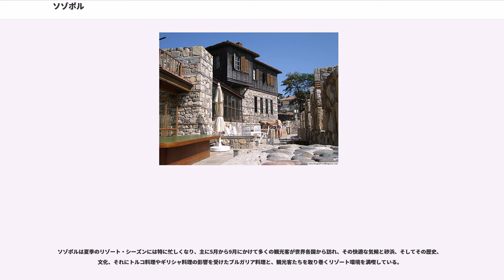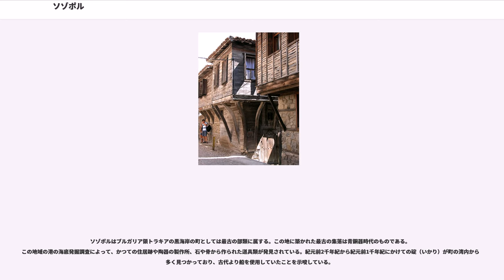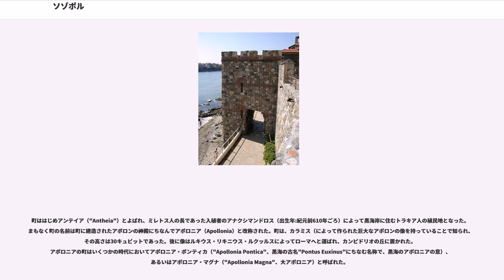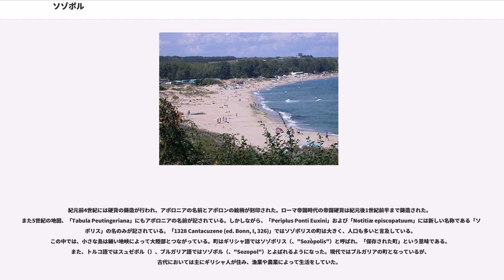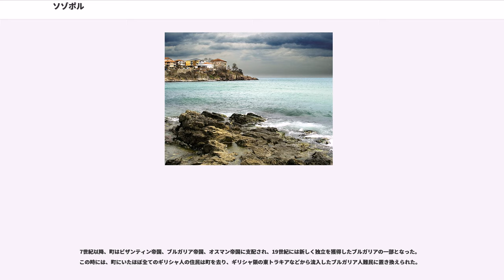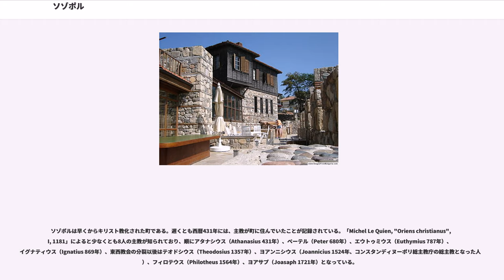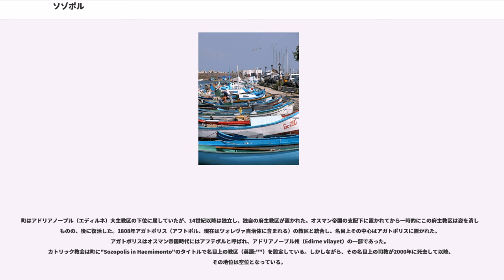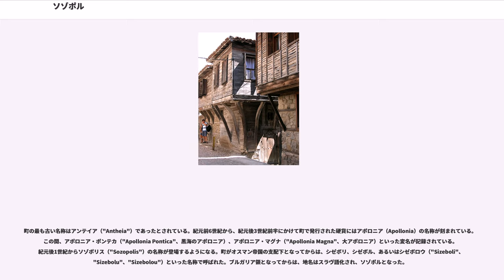ソゾポル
ソゾポル（ブルガリア語:、Sozopol）はブルガリア南東部、黒海岸に位置する古代都市、または同名の現代の町、およびそれを中心とした基礎自治体。ブルガスの南方およそ30キロメートルの場所に位置している。現代のソゾポルは主にアポロニア（"Apollonia"）美術・映画フェスティバル（9月に開催される）などで知られる沿岸リゾートの地であり、かつての古代都市ソゾポルにちなんで命名された。「ソゾポル」は「魂の救い」の意。

ソゾポルは夏季のリゾート・シーズンには特に忙しくなり、主に5月から9月にかけて多くの観光客が世界各国から訪れ、その快適な気候と砂浜、そしてその歴史、文化、それにトルコ料理やギリシャ料理の影響を受けたブルガリア料理と、観光客たちを取り巻くリゾート環境を満喫している。

ソゾポルはその知名度を上げるにつれ、ブルガリアのサントロペと呼ばれるようになり、レイフ・ファインズ、ブラッド・ピット、アンジェリーナ・ジョリー、ゴールドフラップなどの有名人たちが訪れた。

ソゾポルの人口は2005年時点で4641人であった。町はの地点にある。2005年現在の市長はパナイオット・レイジ（Panaiot Reyzi）であった。市長として有名であった人物として、1970年代に大規模に町の建築物の現代化を進めたニコラ・カロヤノフ（Nikola Kaloyanov）が挙げられる。

ソゾポルはブルガリア領トラキアの黒海岸の町としては最古の部類に属する。この地に築かれた最古の集落は青銅器時代のものである。この地域の港の海底発掘調査によって、かつての住居跡や陶器の製作所、石や骨から作られた道具類が発見されている。紀元前2千年紀から紀元前1千年紀にかけての碇（いかり）が町の湾内から数多く見つかっており、古代より船を使用していたことを示唆している。

町ははじめアンテイア（"Antheia"）とよばれ、ミレトス人の長であった入植者のアナクシマンドロス（出生年:紀元前610年ごろ）によって黒海岸に住むトラキア人の植民地となった。まもなく町の名前は町に建造されたアポロンの神殿にちなんでアポロニア（Apollonia）と改称された。町は、カラミス（によって作られた巨大なアポロンの像を持っていることで知られ、その高さは30キュビットであった。後に像はルキウス・リキニウス・ルクッルスによってローマへと運ばれ、カンピドリオの丘に置かれた。アポロニアの町はいくつかの時代においてアポロニア・ポンティカ（"Apollonia Pontica"、黒海の古名"Pontus Euxinus"にちなむ名称で、黒海のアポロニアの意）、あるいはアポロニア・マグナ（"Apollonia Magna"、大アポロニア）と呼ばれた。

紀元前4世紀には硬貨の鋳造が行われ、アポロニアの名前とアポロンの絵柄が刻印された。ローマ帝国時代の帝国硬貨は紀元後1世紀前半まで鋳造された。また5世紀の地図、「Tabula Peutingeriana」にもアポロニアの名前が記されている。しかしながら、「Periplus Ponti Euxini」および「Notitiæ episcopatuum」には新しい名称である「ソゾポリス」の名のみが記されている。「1328 Cantacuzene (ed. Bonn, I, 326)」ではソゾポリスの町は大きく、人口も多いと言及している。この中では、小さな島は細い地峡によって大陸部とつながっている。町はギリシャ語ではソゾポリス（、"Sozòpolis"）と呼ばれ、「保存された町」という意味である。また、トルコ語ではスュゼボル（）、ブルガリア語ではソゾポル（、"Sozopol"）とよばれるようになった。現代ではブルガリアの町となっているが、古代においては主にギリシャ人が住み、漁業や農業によって生活をしていた。

町はやがて交易の拠点と軍港としての性格を形成していった。ソゾポルは古代ギリシャのミレトス、アテネ、コリント
、ヘラクレア・ポンティカ、ロドス島、キオス島、レスヴォス島などとの交易や政治的な強いつながりを維持していた。この交易がトラキア地方に与えた影響は、紀元前5世紀以降のオドリュサイ王国（）によるトラキア地方支配に伴う協定に基づいていた。

町の象徴である碇の図柄は、紀元前6世紀以降にアポロニアで鋳造された全ての硬貨に刻印されている。このことは、この地方の海上貿易の重要性を示唆している。町は栄え、文化...